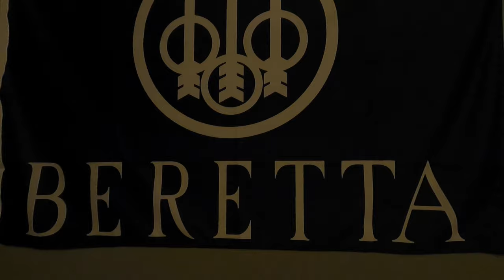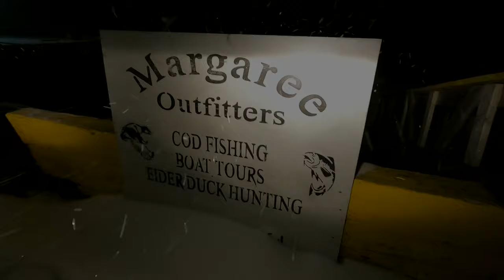Eider Duck Hunting in Newfoundland with Margaree Outfitters!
Join me on an sea duck hunt with Chris Farrell and Margaree Outfitters.